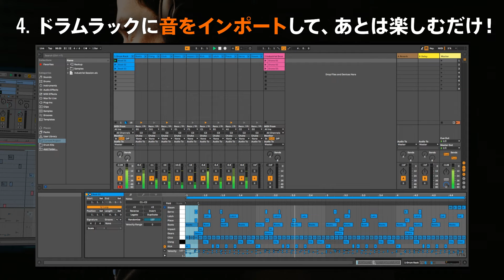GameSynthでAbleton Live用ドラムキットを手軽に作ろう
プロシージャルツールであるGameSynthなら、革新的なサウンドを手軽に作成できます。
また、ベロシティごとに対応した音のバリエーションも自動的に書き出しできます。

以下のブログで作り方を解説。
さらにGameSynthで作成した、Ableton Live用の5種類のドラムキットも無料配布中！